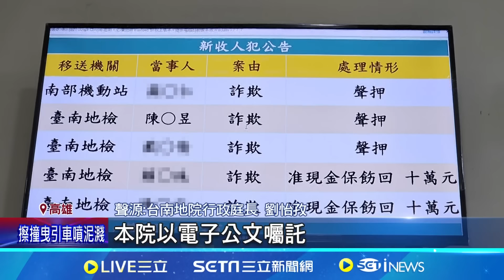羈押庭"因颱順延"陳啟昱未現身 南檢發布通緝｜三立新聞網 SETN.com